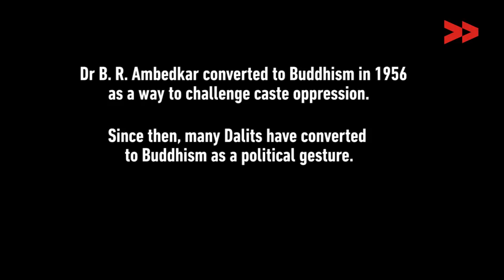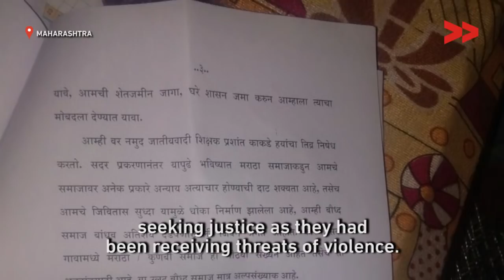Dalit Children Stopped from Singing Song Dedicated to Ambedkar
Vinod Wankhede reports from Buldhana, Maharashtra for Video Volunteers.

On Republic Day this year, a primary school in a village in Maharashtra organised a programme to mark the occasion as most schools do. Since Republic Day commemorates the day India adopted its constitution, a group of Dalit students wanted to dedicate a song to Dr. B.R. Ambedkar, the leading voice in the struggle against caste-discrimination and the driving force behind the constitution.

But the programme was cut short when the children’s turn to perform came. The children belonged to the six Dalit families in a village where the rest of the population, in a clear majority, belongs to the Maratha community – an ‘upper’ caste.